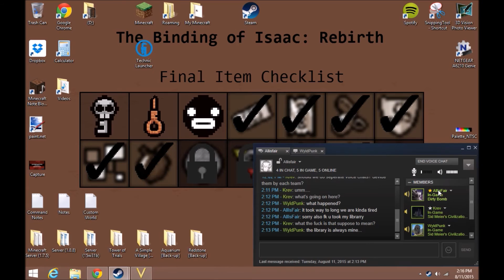Civ 5 - Hear me out on this...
A 2v2 match with my friends in Civilization 5. We did separate voice chats to increase teamwork efficiency. Nothing too fancy though. I mean, it IS just a game of Civ 5, not really much else...

Although, what we ended up playing after was a game we would NEVER forget.